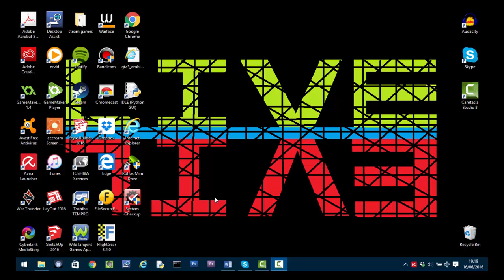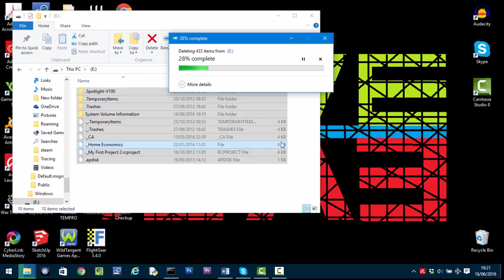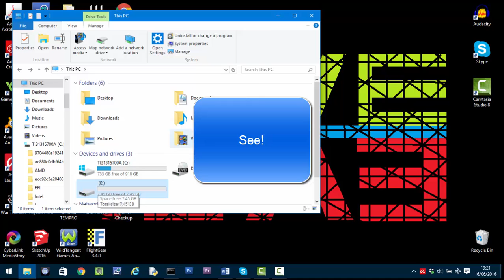How to create more space on your USB using Command Prompt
This is a quick and easy tutorial on how to make more space on your USB for free